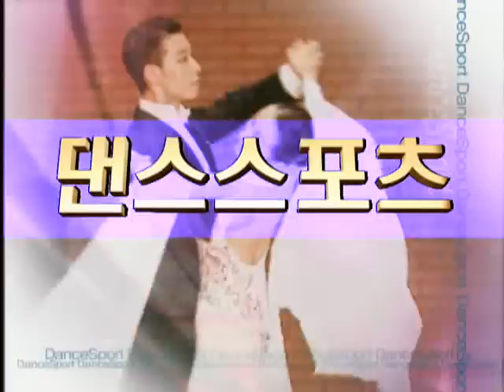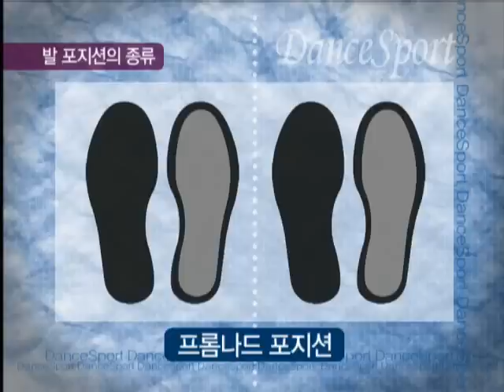댄스스포츠-스탠더드댄스 왈츠